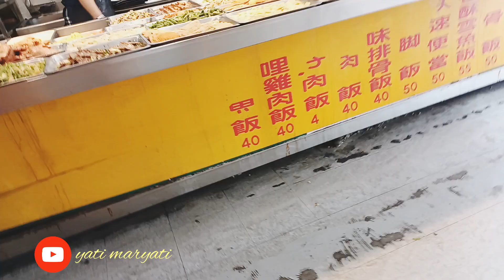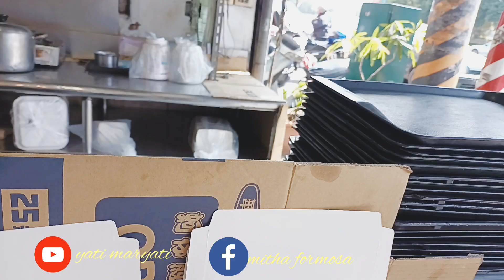reviews !!warteg di taiwan banyak menu masakan ala taiwan vlog tkw taiwan@yati maryati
asalamualaikum hai teman teman semua alhamdulillah bisa share lagi kegiatan aku di Taiwan dan video ini saya ngerivew wartegnya taiwan dan tonton videonya sampe habis dengan cara like komen dan juga subscribe terimakasih
happy waching and enjoy